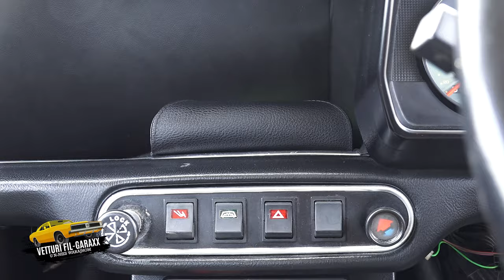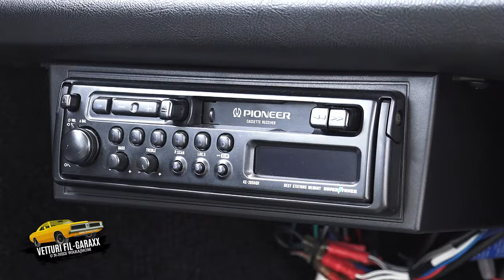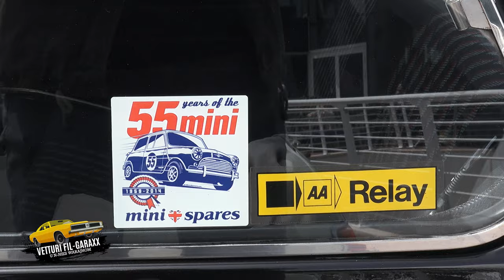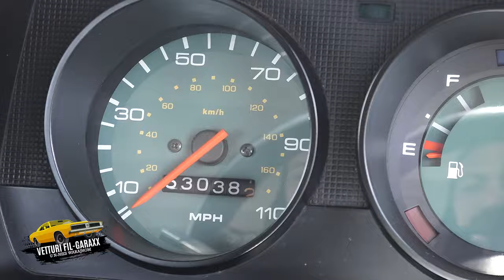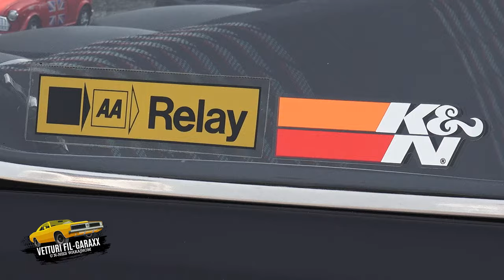VETTURI FIL-GARAXX S03E32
Preżentatur Paul Cocks. Direttur Aleksa Ristović.
Produzzjoni Eżekuttiva Pelagicus Media.